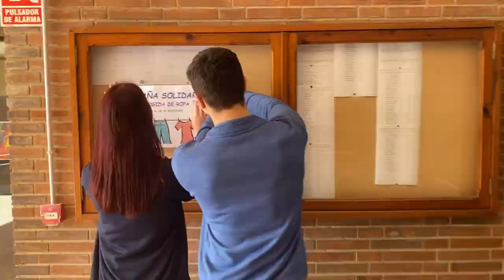ESCUELAS PÍAS MALVARROSA